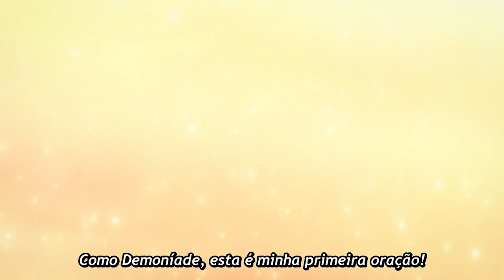HADLAR CHORA PELO SACRIFICIO DE POPP | DRAGON QUEST : DAI'S GREAT ADVENTURE 73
popp se sacrifica por hadlar
dai vs hadlar
hadlar chora
conclusão dai vs hadlar

dragon quest episódio 73

Dragon Quest: Dai's Great Adventure (2020) episode 73
Dragon Quest: Dai's Great Adventure (2020) episode 73 english sub
Dragon Quest: Dai's Great Adventure (2020) episode 73 Sub Indo
Dragon Quest: Dai's Great Adventure (2020) episode 73 sub indo full
Dragon Quest: Dai's Great Adventure (2020) episode 73 Subtitle Indonesia
Dragon Quest: Dai's Great Adventure (2020) episode 73 full movie
Dragon Quest: Dai's Great Adventure (2020) ep 73 sub ita
Dragon Quest: Dai's Great Adventure (2020) ep 73 sub ita Full
Dragon Quest: Dai's Great Adventure (2020) ep 73 Full
Dragon Quest: Dai's Great Adventure (2020) ep 73 engsub

Dragon Quest: Dai's Great Adventure (2020) episode 73 english subbed
Dragon Quest: Dai's Great Adventure (2020) episode 73 english subbed HD
Dragon Quest: Dai's Great Adventure (2020) episode 73 live
Dragon Quest: Dai's Great Adventure (2020) episode 73 live english subbed
Dragon Quest: Dai's Great Adventure (2020) episode 73 preview
Dragon Quest: Dai's Great Adventure (2020) Capítulo 73
Dragon Quest: Dai's Great Adventure (2020) Capítulo 73 Sub Español
Dragon Quest: Dai's Great Adventure (2020) Capítulo 73 Sub Español HD
Dragon Quest: Dai's Great Adventure (2020) Capítulo 73 Sub Español LIVE
Dragon Quest: Dai's Great Adventure (2020) Capítulo 73 Preview

ドラゴンクエスト ダイの大冒険
ドラゴンクエスト ダイの大冒険 73
ドラゴンクエスト ダイの大冒険 73 Full
ドラゴンクエスト ダイの大冒険 73話
ドラゴンクエスト ダイの大冒険 73話 漫画
ドラゴンクエスト ダイの大冒険 73話 アニメ
ドラゴンクエスト ダイの大冒険 73話 フル
ドラゴンクエスト ダイの大冒険 アニメ 73